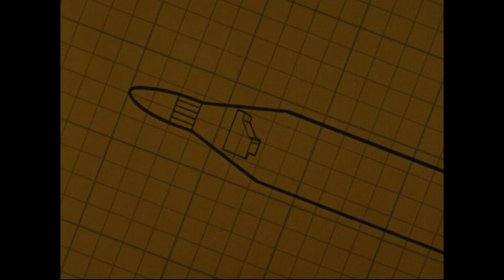The Air Force Missile Mission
Title: The Air Force Missile Mission, Featuring James Stewart

Creator(s): Department of Defense. Department of the Air Force. 9/26/1947-  (Most Recent)
Series: Special Film Projects Relating to Military Activities, 1947 - ca. 1970

Local Identifier: 342-SFP-608